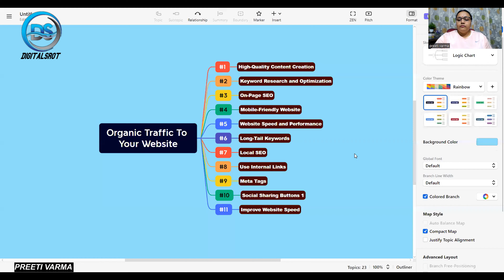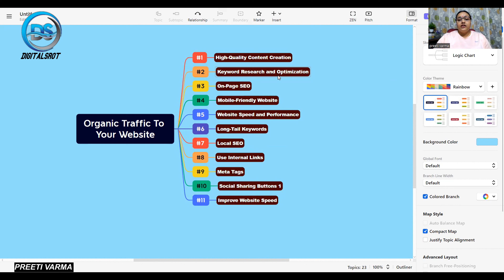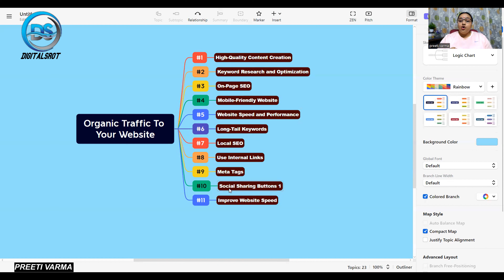11 Ways to Increase Website Traffic in 2023 Step By Step | Website Traffic Kaise Badhaye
11 Ways to Increase Website Traffic in 2023 Step By Step | Website Traffic Kaise Badhaye | Traffic की Tension ख़त्म 🚀🚀 |  Increase Website traffic | How to Increase Website Traffic ? | 11 Ways To Increase Website Traffic in 2023

In this video, we'll delve into the world of digital marketing and explore effective strategies for driving organic traffic to your website. Whether you're a business owner, content creator, or just curious about SEO, this video is packed with valuable insight. We discuss the importance of high quality content, keyword optimization, on-page SEO, link building, and more. Watch until the end to discover actionable tips for growing your online presence and attracting organic visitors.